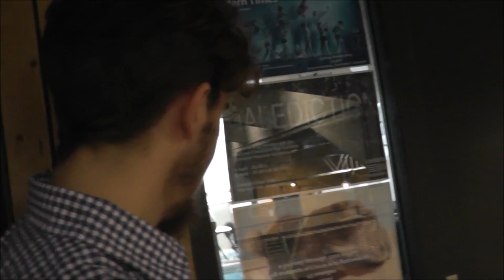Bavaria Codarts Circus Christmas Calendar December 12th 2016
Bavarian view on Codarts Circus Arts - Satire Episode